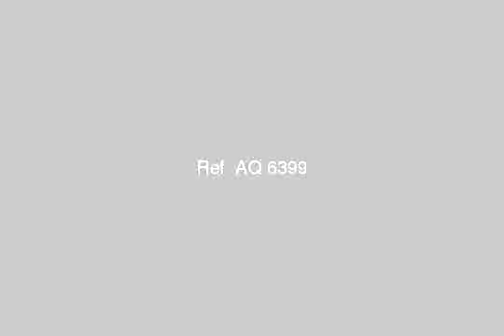Apartment for sale in alexandria - mlseg.com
- عمر بن الخطاب, الذراع البحري, قسم العامرية, الاسكندرية, مصر - Egypt Real Estate |    Alexandria |        Apartment For Sale